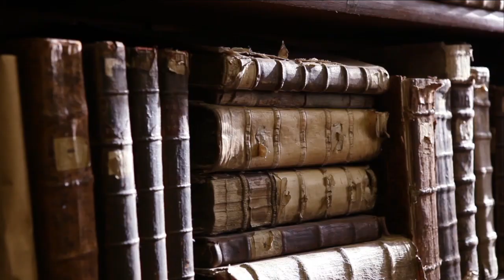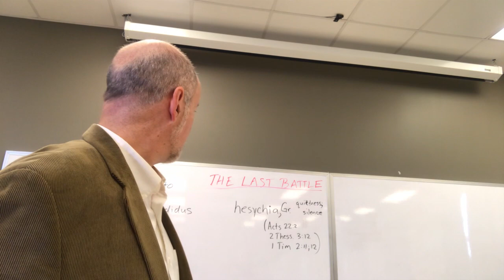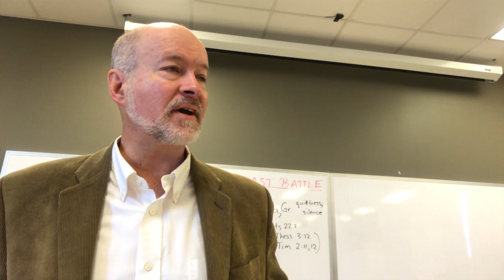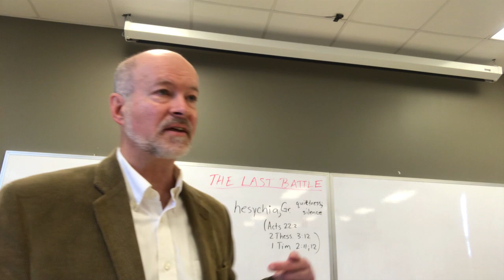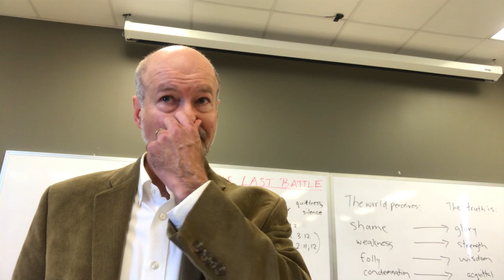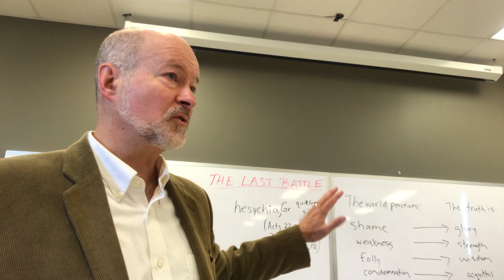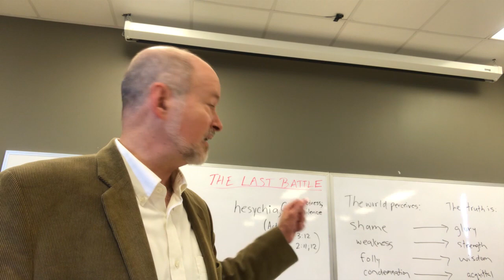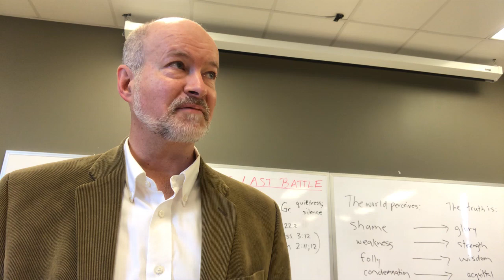C. S. Lewis, The Last Battle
The last book in the Chronicles of Narnia is unlike the others.  Aslan does not come to the rescue.  The tone is melancholic throughout, and failure, humiliation, isolation, and death mark the heroes and their kingdom.  It's hero, the last King of Narnia is an adult, and the children called to help him fail.

The children don't enter the world of Narnia via the mythological imagination, a portico to another world, they leave it and enter a better Narnia through an eschatological vision.

In this novel, Lewis engages with theology of the Deus absconditus and the reality of the second coming.